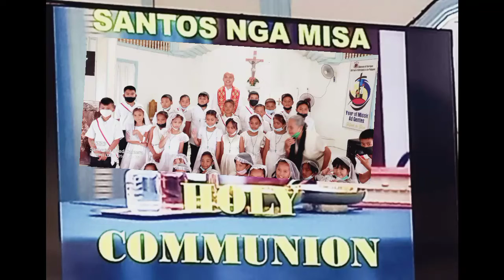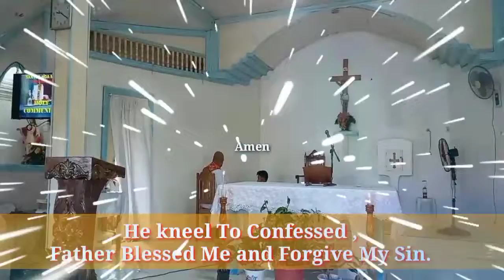WHY HAVE YOU CHOSEN ME | First Holy Communion |Joshua Eviota|2322.@rommellovino3744